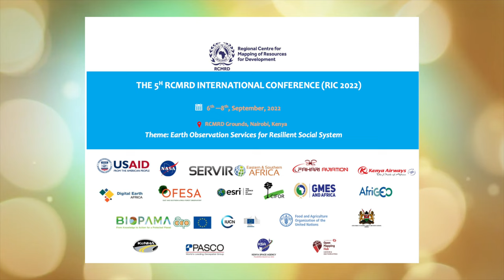RCMRD - RIC 2022, Dr. Emmanuel Nkurunziza, Director General